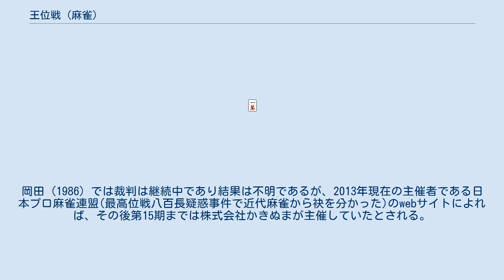王位戦 (麻雀)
王位戦（おういせん）は、日本プロ麻雀連盟が主催する麻雀のタイトル戦。
 地方予選（アマチュア）→B級予選（アマチュア）→A級予選（プロアマ）→A級本戦→A級決勝→準決勝（ベスト16）→決勝戦のスケジュールで行われる。
 準決勝はA級決勝の総合得点上位15名に前年の王位を加えての半荘5回戦を60分＋1局として行い、上位8名が得点持ち越しでかつ時間無制限の1回戦をA、B卓の順で行って計6戦の総合得点上位4名が決勝進出。
 決勝戦は半荘5回戦を行って総合トップが今年度の王位となる。
 なお準決勝以降の対局の模様はニコ生などで中継される。
 （近代麻雀王位）長谷川 和彦 休止 当時の『近代麻雀』編集長岡田和裕によれば、当初は事実上竹書房『近代麻雀』が主催しており、株式会社かきぬまはスポンサーであった。
ただし近代麻雀紙面上での表記は、主催がかきぬまで、運営が近代麻雀とされていた。
ただし主催権などは全くの口約束、契約書などは交わされていなかった。
第8期から後しばらくは最高位戦八百長疑惑事件(1980年)に端を発した麻雀界の分裂で、王位戦も近代麻雀主催の王位戦とかきぬま主催の王位戦に分裂してしまった。
1981年より、かきぬまと竹書房は「王位戦」の名称使用権を巡って法廷で争うこととなるが。
岡田 (1986) では裁判は継続中であり結果は不明であるが、2013年現在の主催者である日本プロ麻雀連盟(最高位戦八百長疑惑事件で近代麻雀から袂を分かった)のwebサイトによれば、その後第15期までは株式会社かきぬまが主催していたとされる。